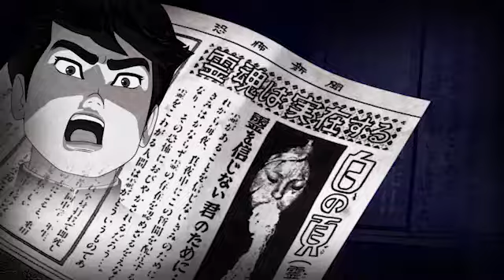【動漫集】你相信我，你就是我的夥伴？？--蘋果日報 20140809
【恐怖新聞/獨家報導】
外星飛碟不斷的降臨，讓地球人成為宇宙聯合的一員！

《恐怖新聞》是由日本鬼才監督廣井王子所領導的創意團隊最新作品。它改編自日本知名恐怖漫畫大師角田次朗作品。運用先進的技術，讓漫畫格裡的人物，成為立體的3D動畫。只要使用手機，就能輕鬆收看最忠於原著的3D動漫畫。喜愛動漫的你，千萬別錯過！

喜歡看動漫嗎？《恐怖新聞》與《火影忍者疾風傳》、《Fate Zero》、《喪B樂園》、《死神》等眾多當紅動漫，都在nxTomo動漫集，全天候隨選隨看，免費放送。喜愛動畫與漫畫的你，千萬別錯過！